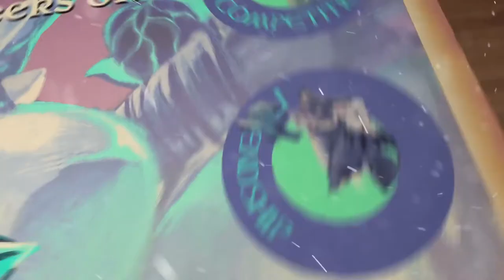Hearthstone Year of the Mammoth (2017) Cinematic Expansion Trailers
Journey into the craters of Un'goro, wield the frozen power within Icecrown, and risk stealing candles from Kobolds with Hearthstone's Year of the Mammoth cinematic expansion trailers. In 2017, three expansions were released for Hearthstone which are: Journey to Un'goro, Knights of the Frozen Throne, and Kobolds and Catacombs.

Timestamps:
[00:00] Journey to Un'goro

[01:56] Professor Doyle Medley (Journey to Un'goro)

[04:41] Knights of the Frozen Throne

[06:11] Mid-summer Frost Festival (Knights of the Frozen Throne)

[07:23] Kobolds and Catacombs

[08:56] Outro